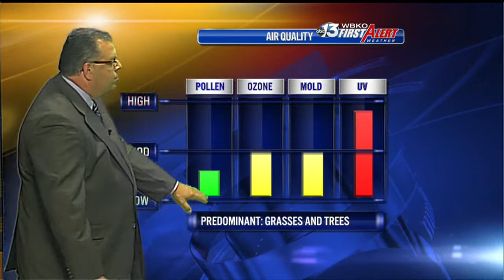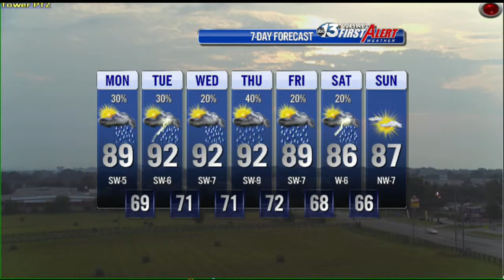Chris Allen's Monday 6/24/13 Weather On Demand